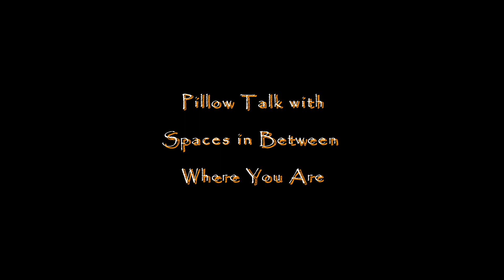Pillow Talk with Spaces In Between Where You Are | Found Footage Film | FLMS | DRMS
FIRST MUSIC VIDEO STYLE EDIT OF NEW SERIES FLMS | DRMS
TRACK IDs
* Pillow Talk by Skwirl & Stoat
* Spaces in Between by Random Rab
* Kahaan Hai Bataa by Vibhhu Kumaar feat. James

Footage Courtesy : @PexelsPhotos
Teams : anthonyshkraba | colinjones | cottonbro | ctechnical | gabbyk | jamescheney | josephredfield | karolinagrabowska | koolshooters | mikhailnilov | olyakobruseva | patwhelen | paveldanilyuk
| rodnaeproductions | romanodintsov | ronlach | samphankorwong | tarynelliott | timamiroshnichenko |viktoriaslowikowska | vladakarpovich | and more
Edited on DavinciResolve18.5

Love & Light.